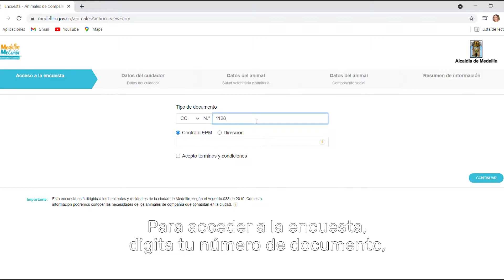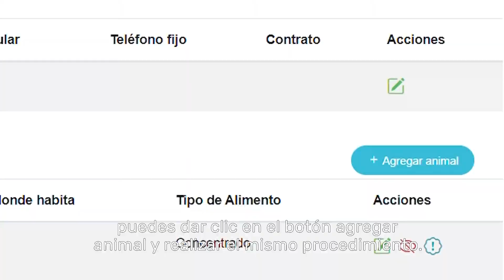Conoce la app Medellín Me Cuida - Bienestar Animal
Medellín Me Cuida - Bienestar Animal es un aplicativo virtual para registrar los animales de compañía para obtener datos reales que permitan crear estrategias para el cuidado de los peludos. Atención al siguiente paso a paso: